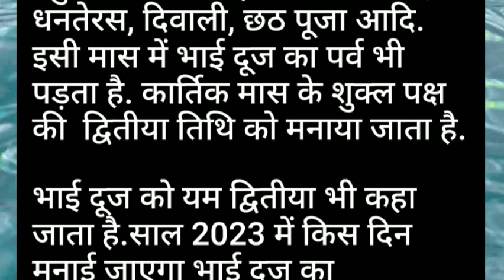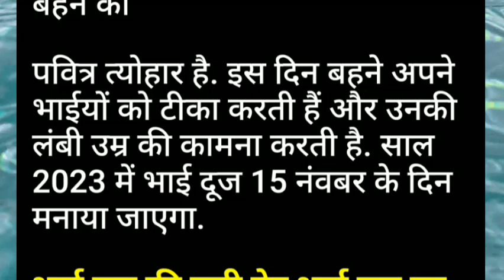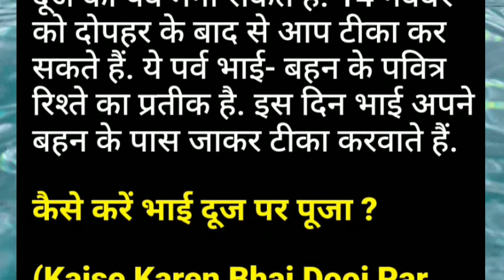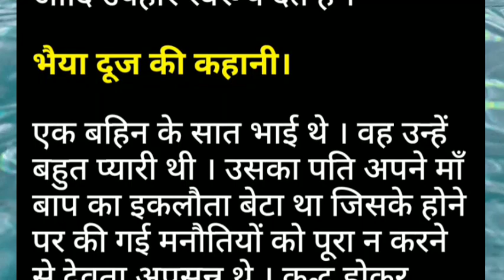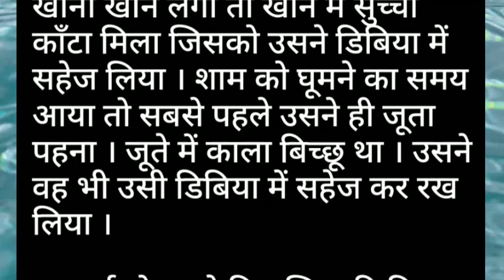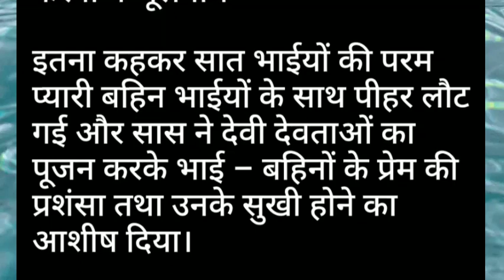Bhai Dooj 2023: भाई दूज पूजा सामग्री | भाई दूज पूजा विधि | भाई दूज पर तिलक कैसे करें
Bhai Dooj 2023: भाई दूज पूजा सामग्री | भाई दूज पूजा विधि | भाई दूज पर तिलक कैसे करें | bhaidooj shikhamargdarshan @Shikhamargdarshan

Bhai Dooj 2023: हिंदू धर्म और पंचांग के अनुसार, भाई दूज का पर्व प्रत्येक वर्ष कार्तिक मास के शुक्ल पक्ष की द्वितीया तिथि को मनाया जाता है. यह पर्व भाई-बहन के पवित्र रिश्ते और प्रेम का प्रतीक है. इस दिन भाई अपनी बहन के घार जाता है. बहन अपने भाई के माथे पर तिलक लगाकर उसकी लंबी उम्र की प्रार्थना करती है. इस दिन भाई अपनी प्यारी बहना के लिए तोहफे भी साथ ले जाते हैं. यम द्वितीया के नाम से भी भाई दूज को जाना जाता है. चलिए जानते हैं इस साल भाई दूज कब मनाया जाएगा? भाई दूज का शुभ मुहूर्त, पूजा विधि और तिलक कैसे करें ?

Bhai Dooj 2023: According to Hindu religion and calendar, the festival of Bhai Dooj is celebrated every year on the second day of Shukla Paksha of Kartik month. This festival is a symbol of the sacred relationship and love between brother and sister. On this day brother goes to his sister's house. The sister applies tilak on her brother's forehead and prays for his long life. On this day, brothers also take gifts with them for their beloved sisters. Bhai Dooj is also known as Yam Dwitiya. Watch Video and Know Bhai Dooj 2023: Bhai Dooj Puja Samagri | Bhai Dooj Puja Vidhi | Bhai Dooj Par Tilak Kaise Kare ?